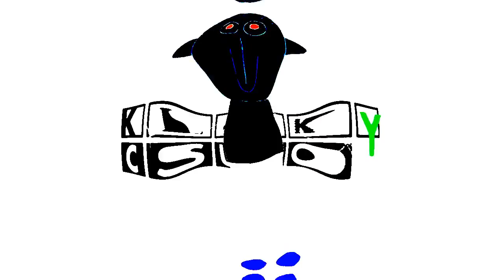SCARIEST PEOPLE AND KLASKY CSUPO EFFECT 2 EVER